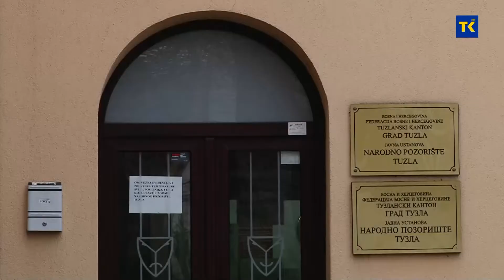DOBAR DAN TK - Iza Narodnog pozorišta Tuzla je veoma uspješna godina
Iza Narodnog pozorišta Tuzla je veoma uspješna godina. Protekle dvije godine koliko traje pandemija uspjeli su održati zdravlje, kontinuiran rad i iznjedriti nekoliko veoma kvalitetnih predstava. Nažalost početkom ove godine došli su u situaciju da do daljnjeg moraju otkazati sve planirane izvedbe. Razlog je upravo korova virus. Na repertoaru je ostala samo dječija predastava „Čudno ogledalo“ Midhata Kušljugića čijom je premijerom krajem prošle godine ovaj glumac obilježio 25 godina umjetničkog rada. U Narodnom pozorištu Tuzla nadaju se brzoj normalizaciji stanja kako bi krenuli sa mnogobrojnim planovima. O tome smo razgovarali sa Mirzom Ćatibušićem, direktorom NP Tuzla.